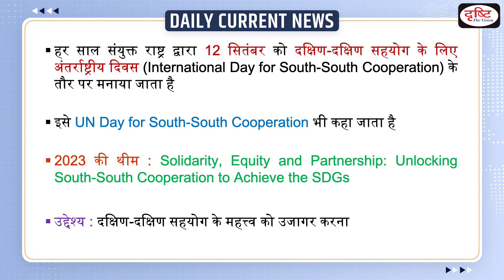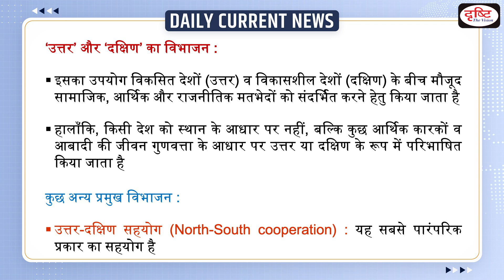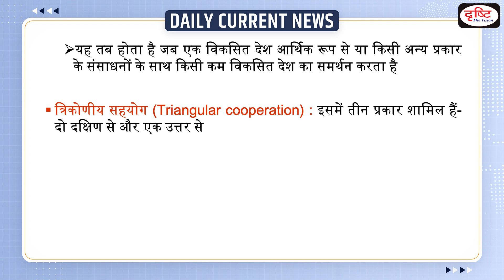International Day for South-South Cooperation 2023 : Daily Current News | Drishti IAS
Every year September 12 is celebrated as the South-South Cooperation Day to highlight the importance of South-South cooperation.

1. Videos by Dr. Vikas Divyakriti

2. Concept Talk- By Dr. Vikas Divyakirti